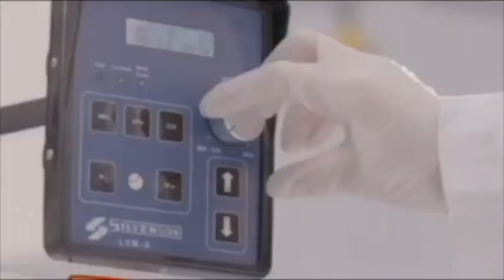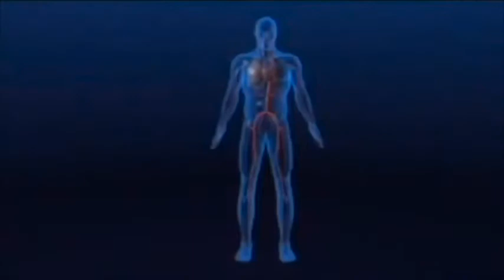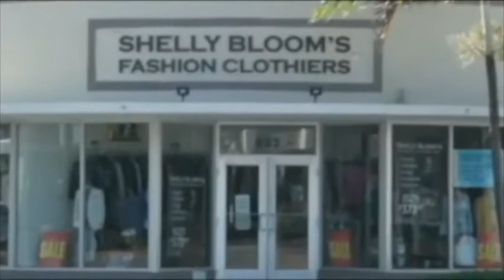BEL TALK SHOW NEW YORK // SONY BEL ANFOM ET JOCELINE DORISME SPET 2021